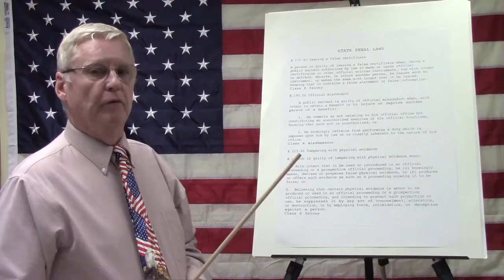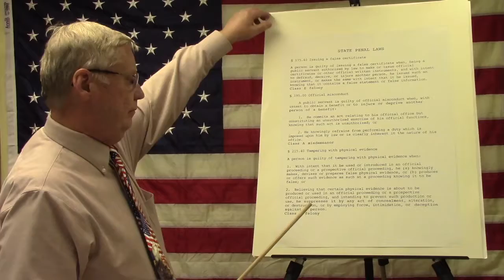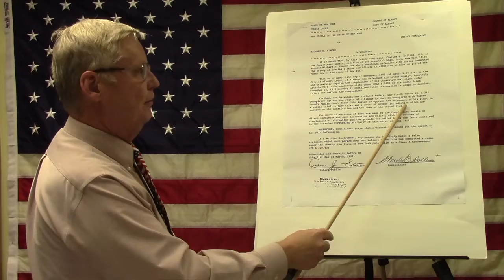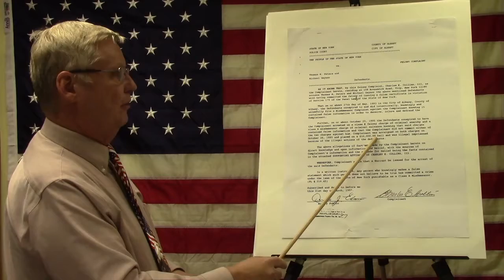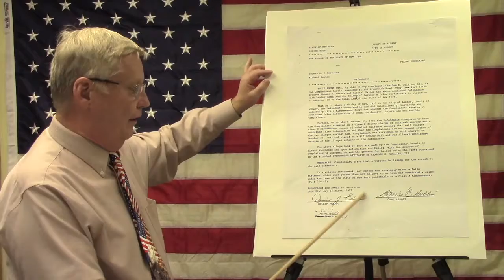Collins Filing Criminal Complaints against state officials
Charles Collins Filing Criminal Complaints